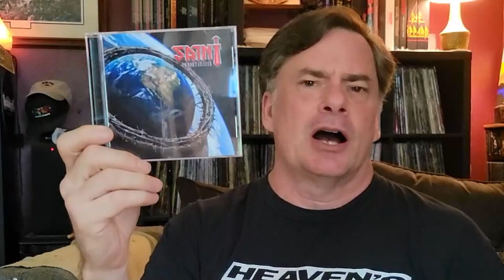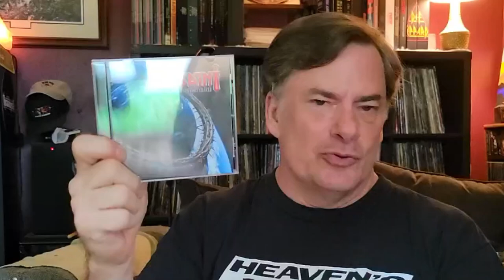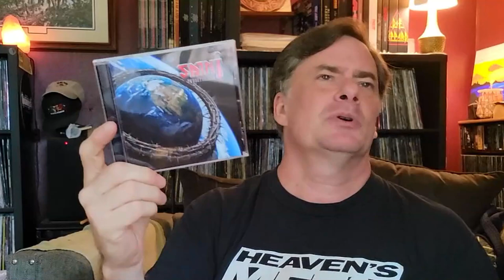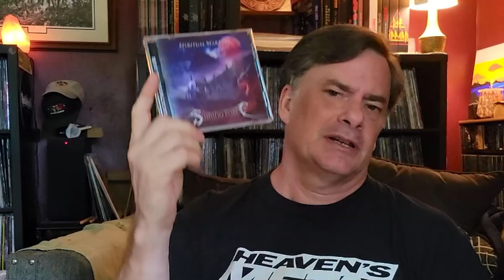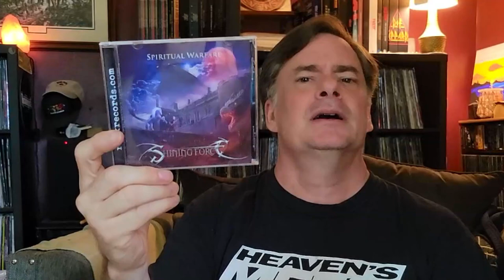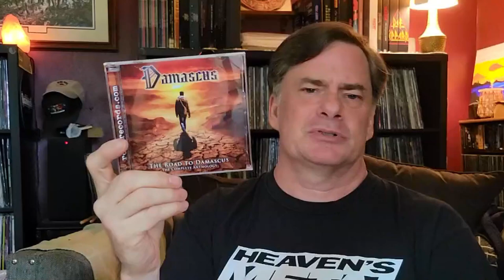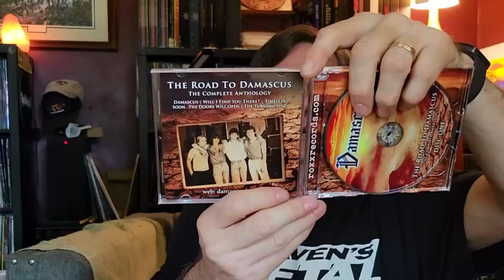No Vinyl, Just CDs This Time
A few newly released CDs hit the mailbox recently. Saint Damascus ShiningForce @shiningforceband

Social
Rumble: MegaJeff